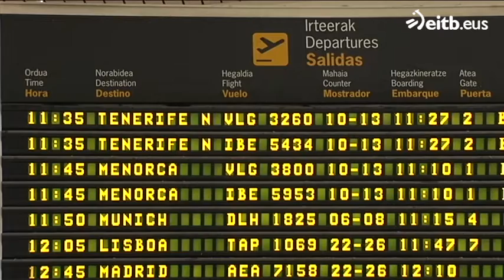Noche larga para unos cien pasajeros que se dirigían a Gran Canaria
Los pasajeros han tenido que esperar toda la noche, hasta las siete de la mañana, para partir hacia su destino.